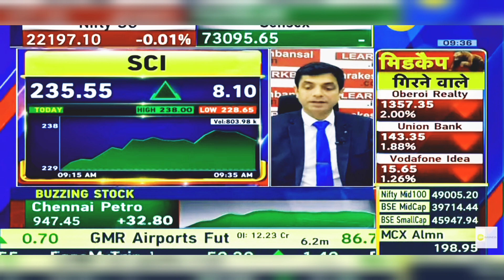SCI Share News Today | SCI Share Latest News Today | 28th February 2024